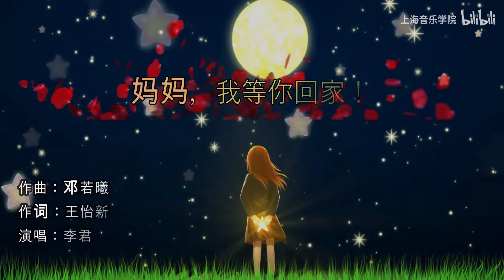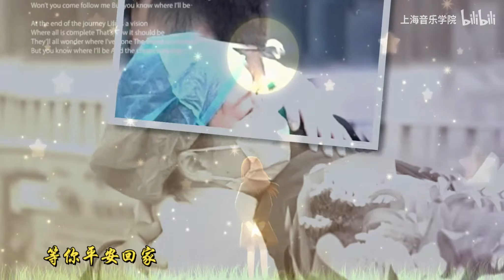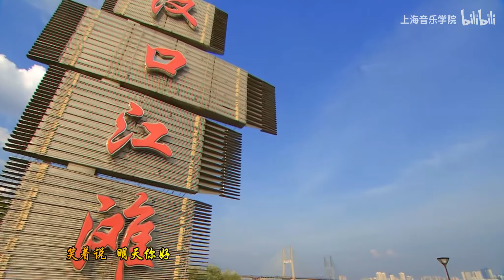上音抗疫专辑--原创歌曲《妈妈，我等你回家》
作曲：邓若曦
作词：王怡新